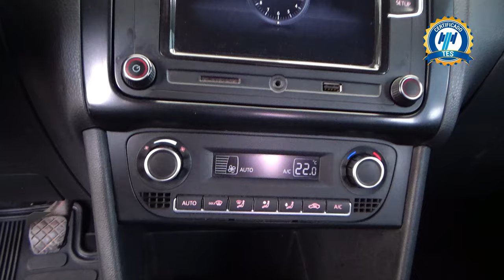Volkswagen / Vento / 2020 - 28419